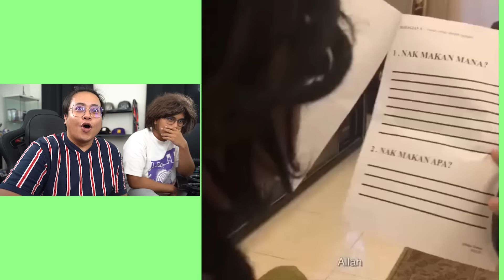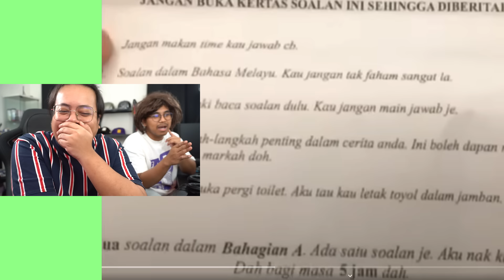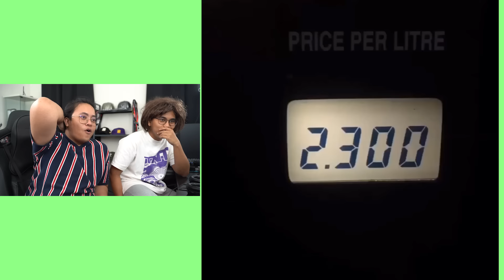PADAN MUKA. SEDAK ORK?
Jangan buat macam ini di rumah

Shoot by:
Hazimoking